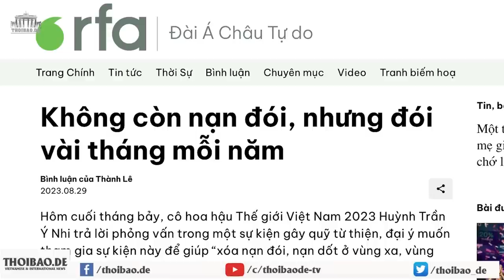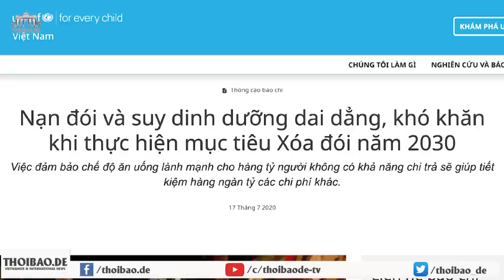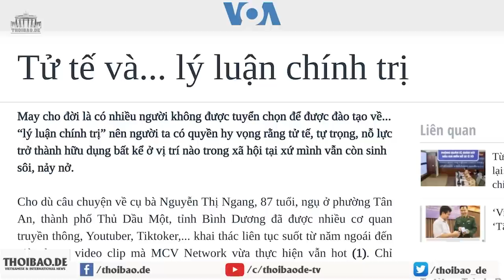Không còn nạn đói, nhưng đói vài tháng mỗi năm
Cho đến nay, việc xóa đói vẫn diễn ra đều đều, mỗi năm ít nhất khoảng ba tháng, với đều đều khoảng trên dưới 10 tỉnh thành trong cả nước, suốt hàng chục năm nay. Đồng thời, tại hầu như tất cả các địa phương vẫn còn hoạt động xóa mù chữ chính thức của Nhà nước, bên cạnh đó là rất nhiều các lớp học tình thương của vô số tổ chức xã hội dân sự, người dân, và các tổ chức tôn giáo.